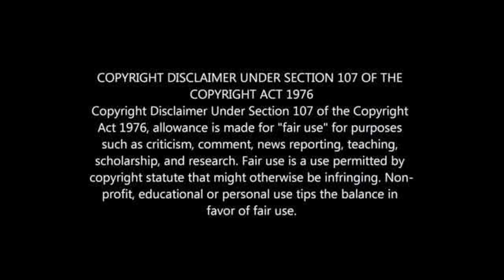What Happened to Pollen Ndlanya